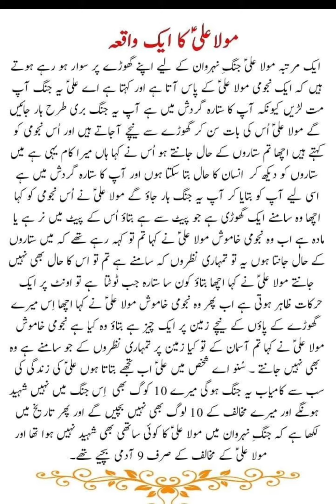Waqia Moula Ali#islamicstatus